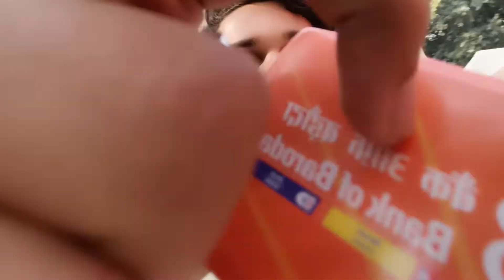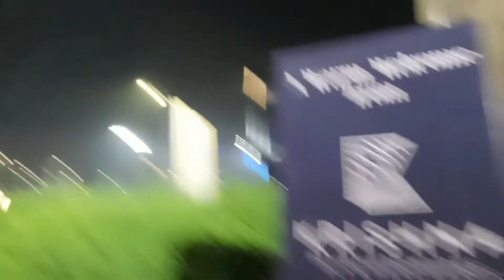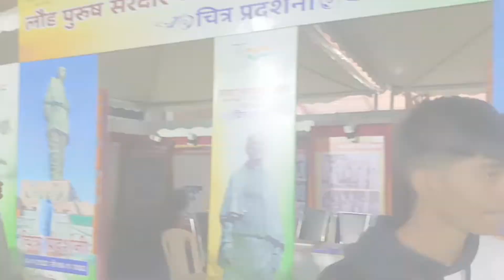LUCKNOW ARCHITECTURE FESTIVAL 🎎❤️!! ||KRISHNA PANDIT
Hey..!!
It's Krishna Pandit Here...!!
I Am A New Vlogger Guys...!!
So Watch My Content And Comment Down The Reviews Of Mine Content !!